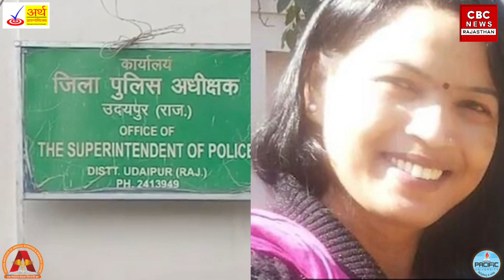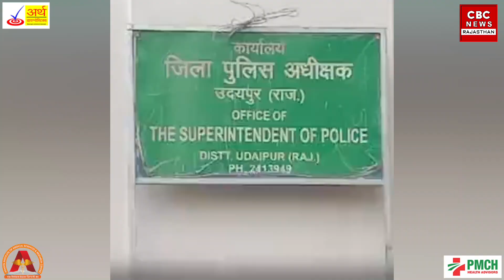फर्जीवाड़े से Constable बनी महिला 15 साल लगाती रही Department को चुना